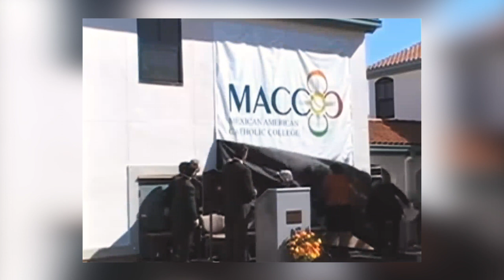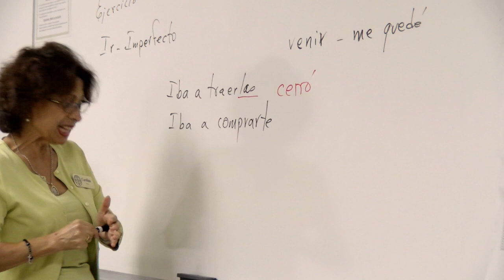MACC - A Leader in Service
The Mexican American Catholic College has become a multicultural community of scholars, educators and students from diverse backgrounds and traditions, firmly rooted in the teachings of the Church, and called to bear witness in daily service to God and one another. We are a community. We are disciples. We are MACC.